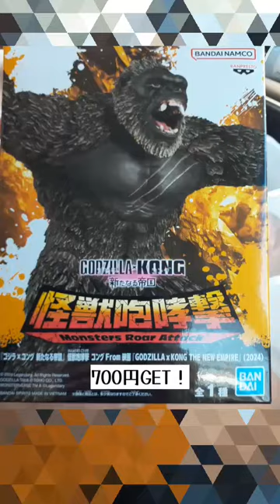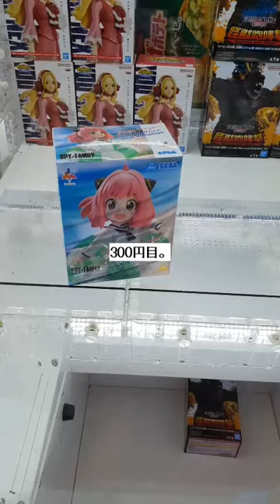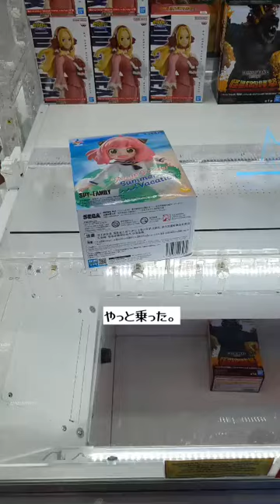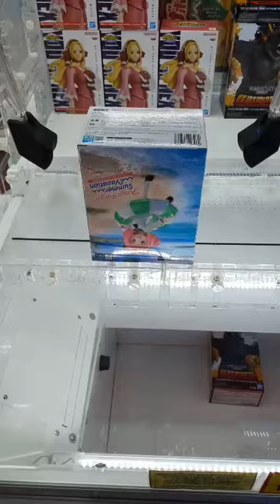クレーンゲーム。激甘台のはずなのに。。とれるまでやります！ゲーセン